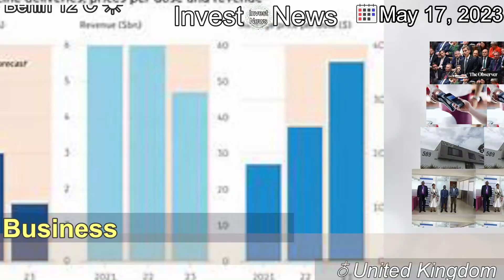[Latest]Vice and Motherboard owner files for bankruptcy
[Contents]
Vice Media Group, which was once valued at $5.7bn, is set to be sold but will keep operating.